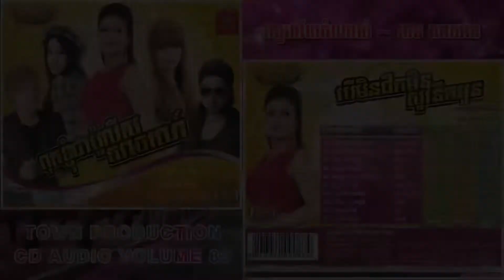[បទទី៧] ស្នេហ៍វ័យចំណាស់ ~ ចេន សាយចៃ || TOWN PRODUCTION CD Vol. 83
បទ៖
ច្រៀងដោយ៖ ចេន សាយចៃ
ទំនុកច្រៀង៖ បទពីដើម
និពន្ធ និង សម្រួលបទភ្លេង៖ ចាប ចំរើនមករា
ផលិតកម្ម ថោន ស៊ីឌី វ៉ុល ៨៣
រចនារូបភាពថ្មី៖ វ៉ែន គឹមសេង

ចម្រៀងចម្លងចេញពី ស៊ីឌីដើម ១០០%

Album: TOWN PRODUCTION CD VOL. 83
Audio coding mode: Stereo (CD 100%)
Bit rate: 320 Kbps
Sample rate: 48,000 Hz